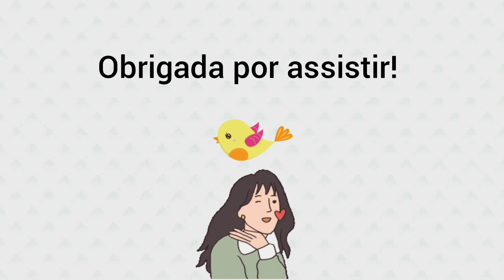REFORMA DO BANHEIRO| DESABAFO SOBRE OBRA - BGG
Hoje o vlog é de reforma! Finalmente saiu a reforma do banheiro após quase 1 ano que venho falando e querendo fazer kkk
 Deixem aqui nos comentários se vocês também sofrem com as empresas prestadoras de serviços, conte a sua experiência para ajudar mais pessoas a se prepararem pro tormento.

❤ Contato